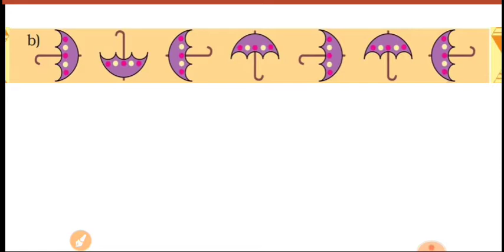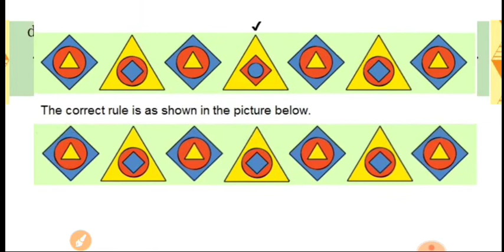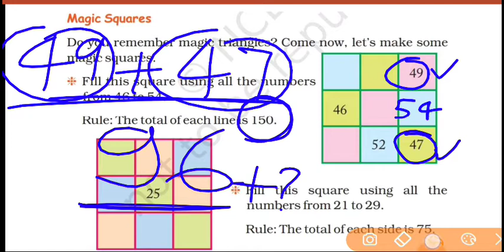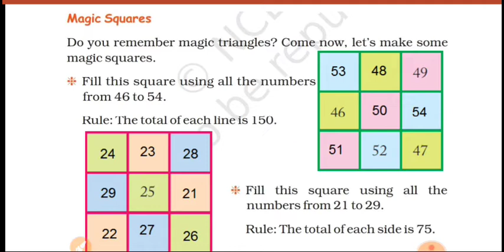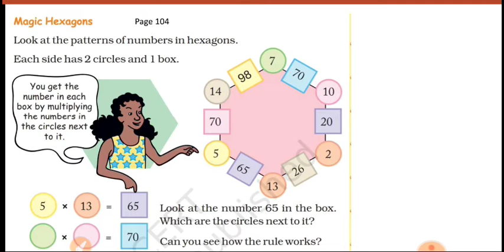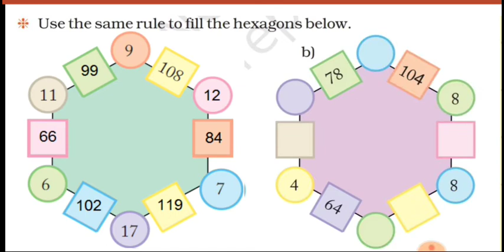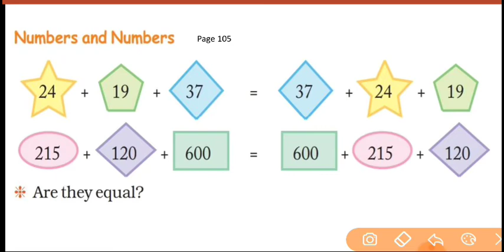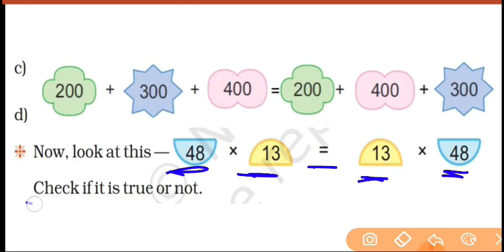CHAPTER - Can You See the Pattern? | PART - 2 | PAGE : 103-105 | MATHEMATICS | CLASS - V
Welcome to VIBRANT ONLINE CLASSES...

Let's Learn...

IV Maths(NCERT)...👆

All chapters. Topic wise.

V Maths(NCERT)...👆

III EVS(NCERT)...👆